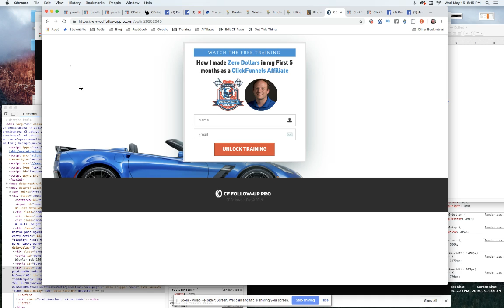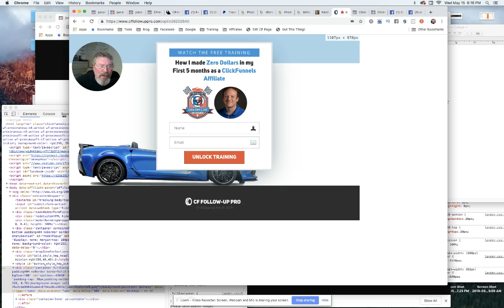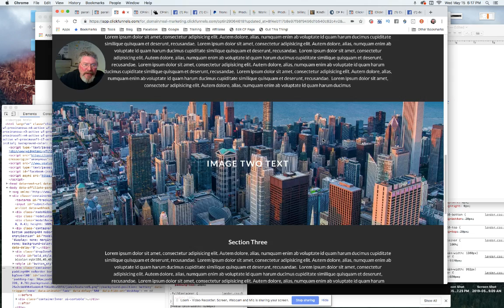How To Position a Background Image So It Sizes Properly on All Viewports in ClickFunnels - CFDS-44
Hey everyone, Dan here! I saw a question from Catherine in the ClickFunnels group today, and since I know James a little bit, I figured I'd jump in and help you guys out. If you haven't gotten the right answer yet, let me guide you through it. One of the guys in the group actually had the correct solution, and I'll explain why.

When you pull your screen down, you'll notice that the background image moves up. That's because the default positioning for any image in ClickFunnels is center top. So, it's sticking to the top center by default. Anytime you want to change the position of an image, you can adjust it based on any corner—top, bottom, left, right—whatever you need. Someone in the group suggested using "background-position: bottom" which is a great tip.

When you apply "background-position: bottom," you'll see the top part of the screen turns blue. This happens because the image is a specific size, and now there's extra background showing at the top. As long as the background color of your image and your site match, this simple fix should work perfectly.

Now, I want to show you something cool. One thing I don't like is when the image goes behind the text box. To solve this, I built a site where everything is 100% parallax. This means the image stays centered, and the text box changes based on the screen size but also stays centered. As you scroll down, the image will adjust but remain centered, keeping the parallax effect consistent throughout the site.

Here's a neat example: I dropped your car image into a similar setup. You can position your text box wherever you want, adjust its height, and play around with the image height too. You'll notice that the text box stays in place, and the image never goes behind it. This keeps everything looking clean and professional.

So, if you're interested in achieving a perfectly centered background image that adjusts nicely on all viewports in ClickFunnels, give these tips a try. It's a pretty cool effect that can enhance the design of your site.